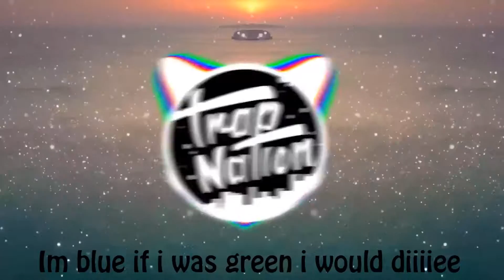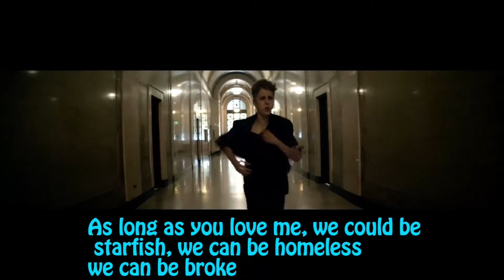Misheard lyrics #1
Anyway thank you guys so much for watching.

Stalk Me...

Vine: Kobe Reiss

Anyway if you liked this video please blow up that like button so that it explodes that lets me know that you guys like these kind of videos.